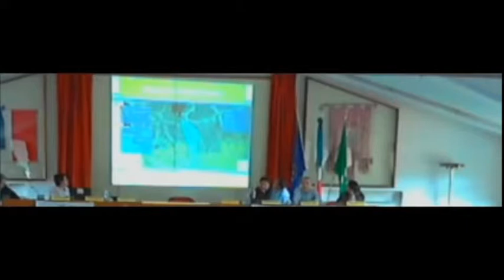Forum cittadini Senago 25 maggio 2015 M5S su Seveso